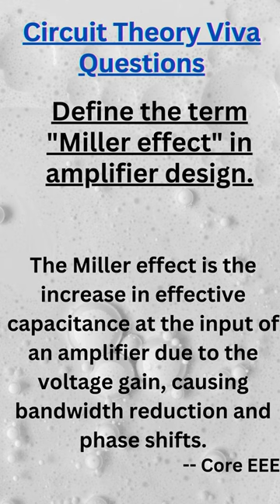Miller Effect in Amplifiers: Bandwidth Challenges